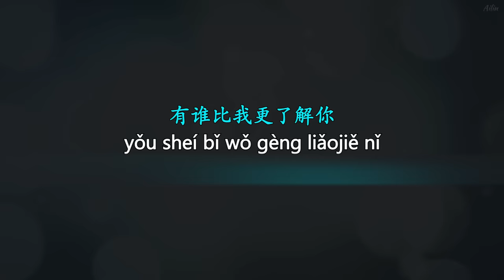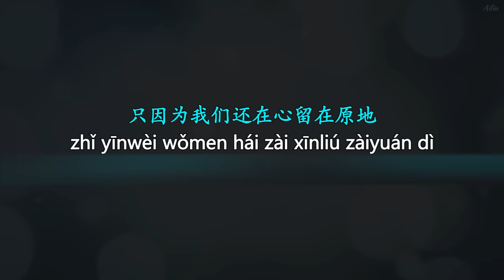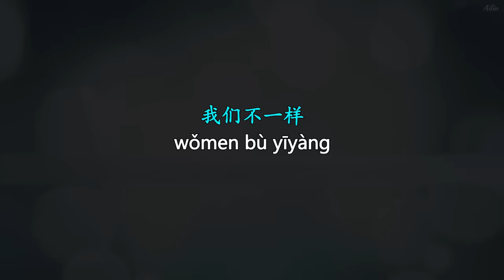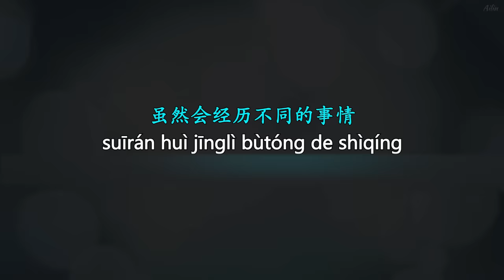Da Zheng (大壯) Women Bu Yiyang (大壮我们不一样) /Sub Español/Pinyin/Chino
Canción china subtitulada en español, incluye caracteres y Pinyin. Interpretada por Da Zheng (大壯).